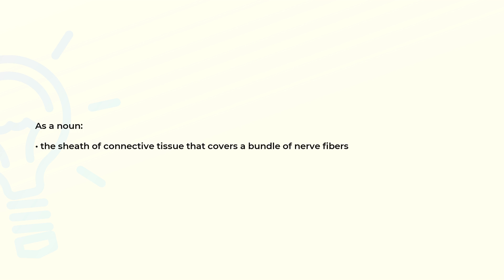What is the meaning of the word PERINEURIUM?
Definition and spelling of the word PERINEURIUM.

(00:00) Intro
(00:07) As a noun
(00:16) Spelling

As a noun (00:07):
• the sheath of connective tissue that covers a bundle of nerve fibers